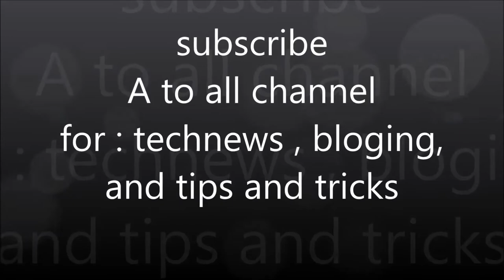GPS KYA HAI OR KASE WORK KARTI HAI IN HINDI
Hallo gays
Aj mai apko bataunga ki kase GPS work kartahai
Ar hum kab kaha GPS ko use kartehai
AP MUJAHE COMENT MAI BATAYE KI AP KAB
GPS KO KAMMAI LATEHAI , KYA GPS APKO APNI SAHI
LOCATION DETI HAI
Agar apko video acchi lagi to